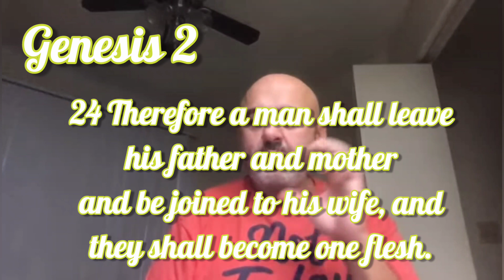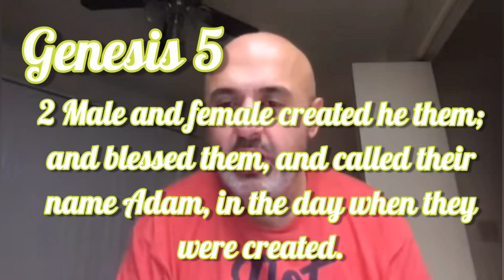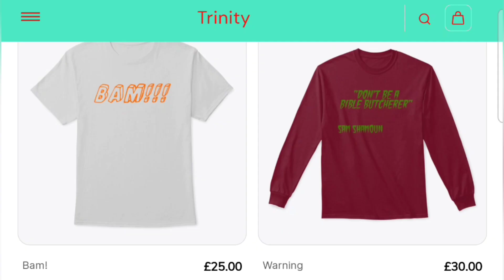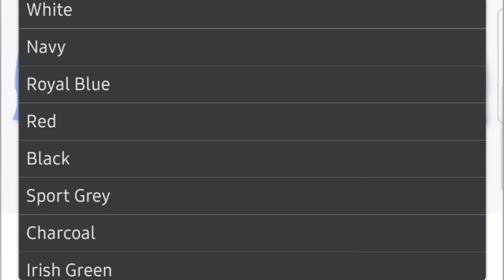The "Shema" and "Echad" Sam Shamoun Refutes Unitarians on Deuteronomy 6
Sam Discusses that Echad in the Shema doesn't imply Unitarianism but properly exegetes the Scripture in light of the bible as a whole!

Go like and Sunscribe to Sams channel